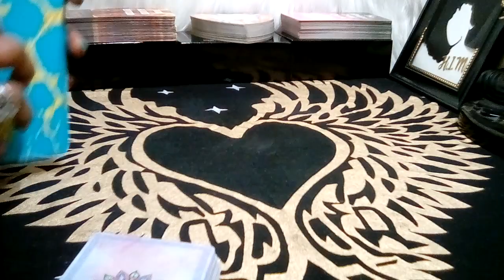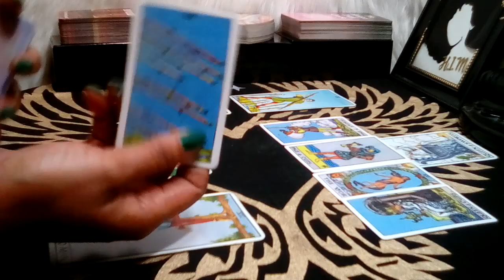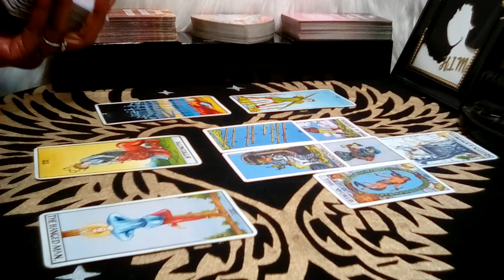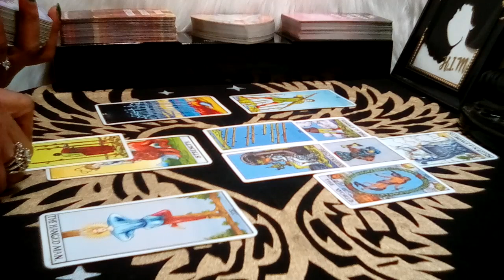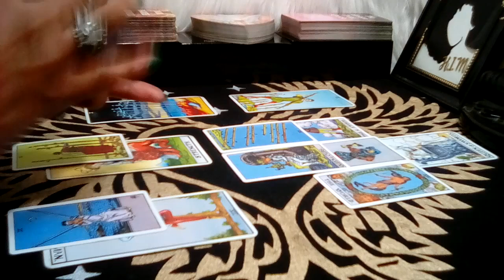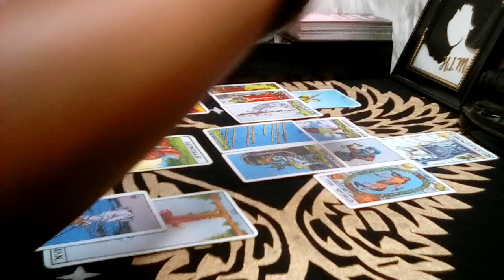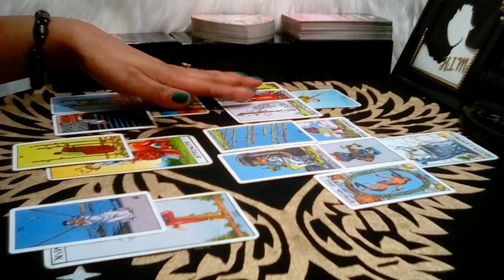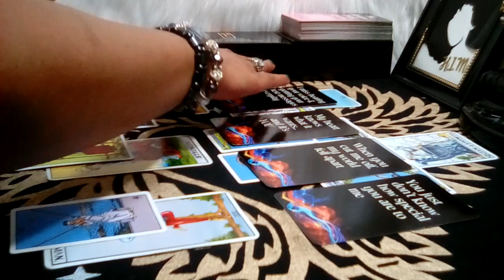LIBRA! 💖 "How They Feel! WARNING LIBRA, SCARIEST READING EVER!" (22-23) AUG 2023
Libra August 2023 Tarot Love Reading

Decks Used:
Cosmic Tarot
Crystal Visions
The Pictorial Key
Rider-Waite Tarot